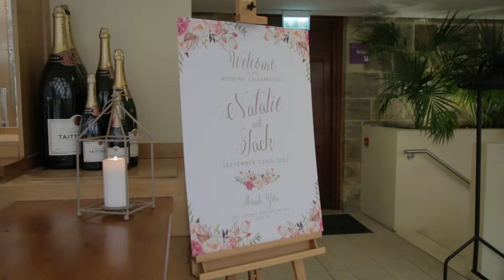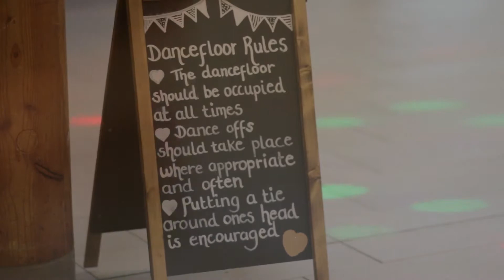Natalie & Jack - The Alnwick Garden, Alnwick. - Sept 2017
Natalie and Jack - The Alnwick Garden, Alnwick. - Friday, 22 September 2017 - Shot By Swanland Photo & Film / Craft Drones